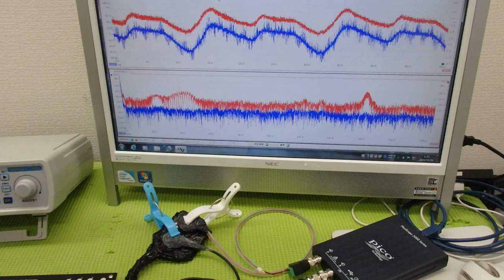メガヘルツの超音波発振制御プローブを利用した実験動画 ultrasonic-labo